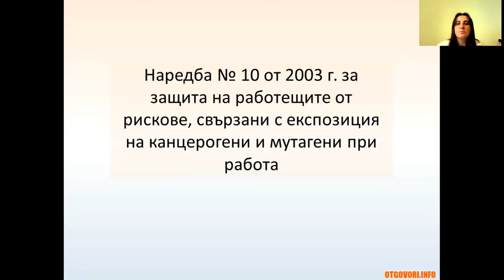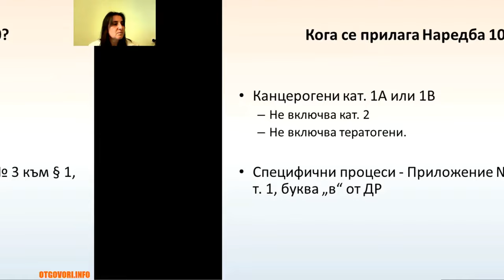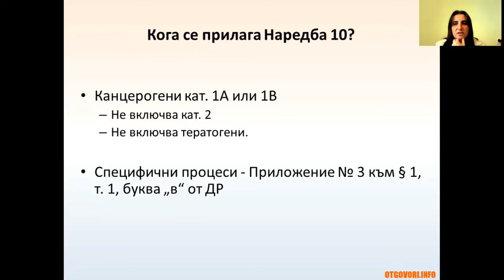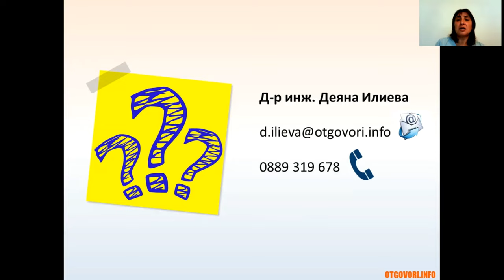Кога трябва да спазваме наредбата за канцерогените и мутагените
Не във всички случаи, когато използваме канцерогени/мутагени е необходимо да спазваме наредбата. Кои са тези случаи вижте във видеото.

Онлайн обучение за опасни вещества с удостоверение по Наредба 13/2003 г. и Наредбата за реда и начина за съхранение на опасни химични вещества и смеси:

Онлайн обучение за безопасна работа с диизоцианати със сертификат по
чл. 74 от Регламента REACH:

✅ Всичко необходимо, за да изпълните нормативните изисквания при работа с опасни вещества